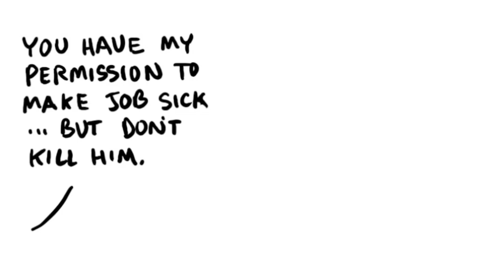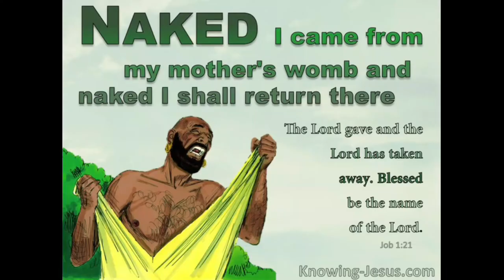Sunday school - General Session 11-10-2020